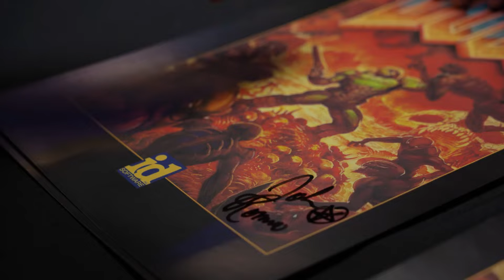Photo album - John Romero's visit to our Algebra University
We really believe that this one needs no description :-)